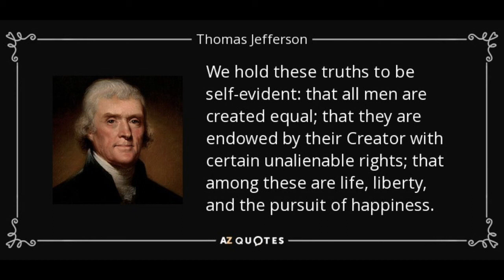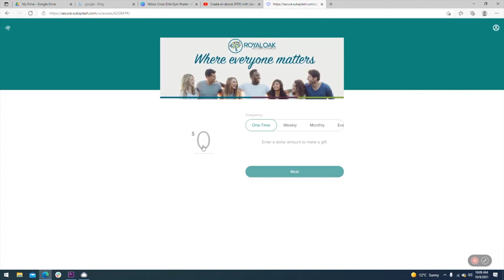God's Safe Place - Pastor Dave Meyers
Sermon: God's Safe Place
Series: Joy - Part 4
Speaker: Pastor Dave Meyers
Date: October 31, 2021